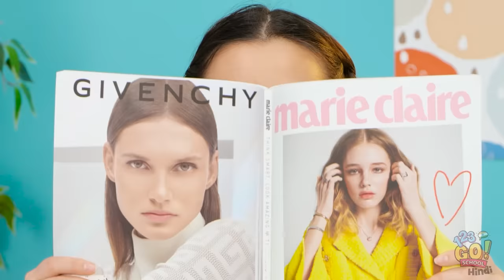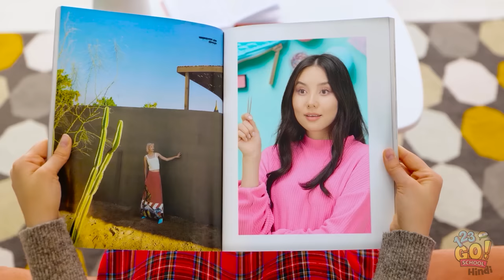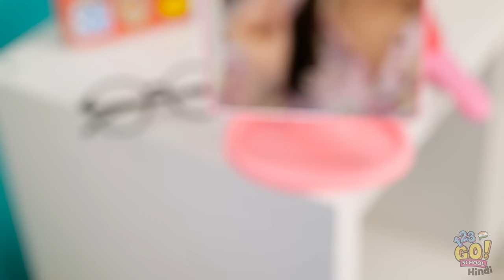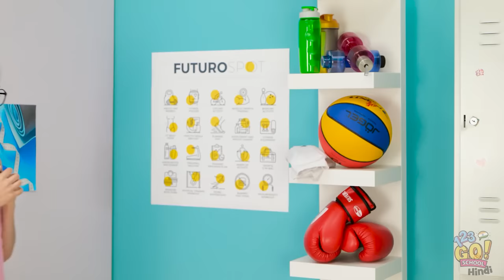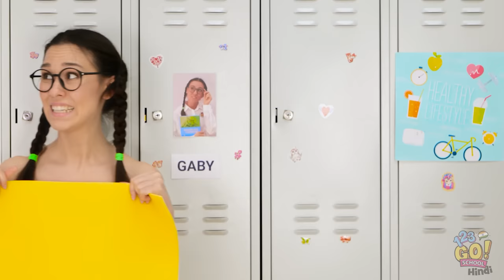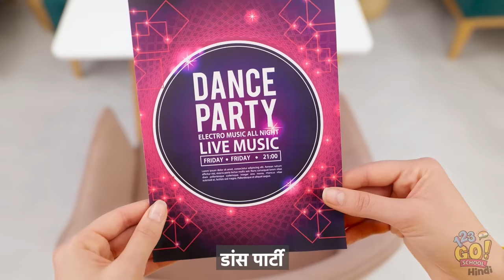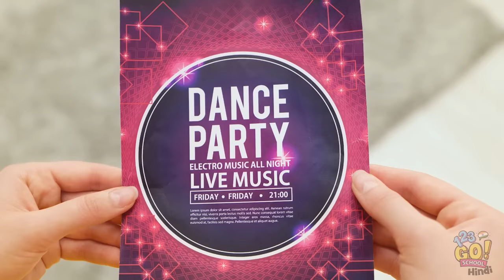3D पेन vs हॉट ग्लू! क्या बेहतर है? | DIY क्राफ्ट्स! हगी वगी से टी शर्ट बनाना⭐123GO! SCHOOL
पॉपुलर होने की चिंता ना किये बिना भी स्कूल बहुत मुश्किल हो सकता है। खुद से खुश रहना सबसे मेन चीज़ है।
उम्मीद है ,ये हैक्स आपको थोड़ा बूस्ट देंगे और अच्छा दिखने और अच्छा महसूस करने में मदद करेंगे।
आपकी मनपसंद टिप क्या थी?
हमें नीचे कमैंट्स में बताएं।